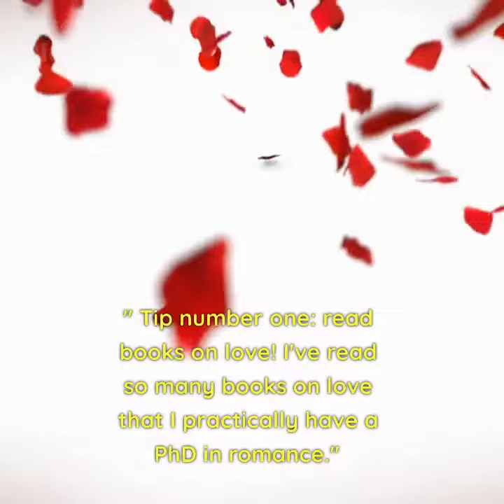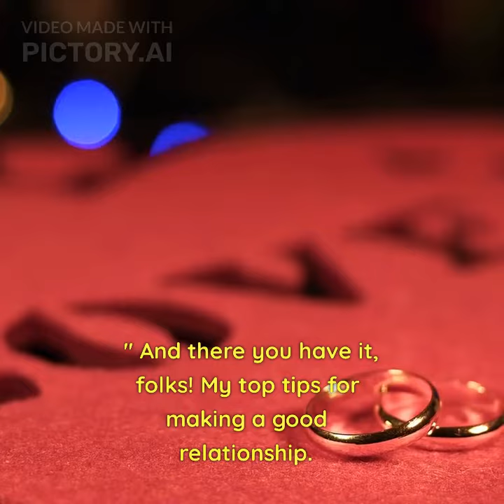how to make a relationship hopeless to romantic.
In this video, we share our tips and advice for building strong and healthy romantic relationships. Whether you're single and looking for love or in a committed relationship, our tips can help you create deeper connections and strengthen your bond with your partner.

France - France
Germany - Germany
Italy - Italy
Spain - Spain
Portugal - Portugal
Netherlands - Netherlands
Belgium - Belgium
Switzerland - Switzerland

So grab a pen and paper, sit back, and get ready to learn how to create lasting and meaningful romantic relationships. Don't forget to hit the subscribe button to stay updated on our latest videos, and let us know in the comments what topics you'd like us to cover in future videos.